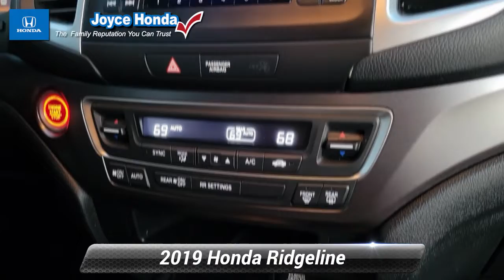Certified 2019 Honda Ridgeline Sport, Denville, NJ P04384B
Joyce Honda

This vehicle is equipped with the following features, Honda Certified, Cloth, 4.25 Axle Ratio, 4-Wheel Disc Brakes, 7 Speakers, ABS brakes, Air Conditioning, Alloy wheels, AM/FM radio, Automatic temperature control, Bluetooth Hands-Free Link, Brake assist, Bumpers: body-color, Cloth Seat Trim, Delay-off headlights, Driver door bin, Driver vanity mirror, Driver's Seat Mounted Armrest, Dual front impact airbags, Dual front side impact airbags, Electronic Stability Control, Exterior Parking Camera Rear, Four wheel independent suspension, Front anti-roll bar, Front Bucket Seats, Front dual zone A/C, Front fog lights, Front reading lights, Fully automatic headlights, Garage door transmitter: HomeLink, Illuminated entry, Low tire pressure warning, Occupant sensing airbag, Outside temperature display, Overhead airbag, Overhead console, Panic alarm, Passenger door bin, Passenger seat mounted armrest, Passenger vanity mirror, Power door mirrors, Power steering, Power windows, Radio data system, Radio: AM/FM/MP3, Rear air conditioning, Rear anti-roll bar, Rear reading lights, Rear seat center armrest, Rear step bumper, Rear window defroster, Remote keyless entry, Security system, Speed control, Speed-sensing steering, Split folding rear seat, Steering wheel mounted audio controls, Tachometer, Telescoping steering wheel, Tilt steering wheel, Traction control, Trip computer, Variably intermittent wipers, Wheels: 18"Gray-Painted Alloy, Cloth. CARFAX One-Owner. 2019 Honda Ridgeline SportHonda Details:* Transferable Warranty* Warranty Deductible: $0* Vehicle History* Roadside Assistance* Honda Care Motor Club Partner for 2 years/50,000 miles (whichever comes first.) Roadside Assistance, Trip Interruption and Concierge Service for the duration of the Certified Pre-Owned Limited Warranty. Up to two complimentary oil changes within the first year of ownership. SiriusXM 90-Day Trial (for HondaTrue Certified+ program), Vehicles purchased within New Vehicle Limited Warranty period: extends New Vehicle Limited Warranty to 4 years*/48,000 miles*. Honda Care Motor Club Partner for 1 year/12,000 miles. Up to two complimentary oil changes within the first year of ownership. SiriusXM 90-Day Trial (for HondaTrue Certified program), Honda Care Motor Club Partner for 1 year/12,000 miles. Roadside Assistance, Trip Interruption and Concierge Service for 1 year/12,000 miles (whichever occurs first) beginning at the expiration of the New Vehicle Limited Warranty, or from the date of sale of the vehicle if the New Vehicle Limited Warranty has expired at the time of sale. 2015 and newer models, Honda Roadside Assistance is available throughout the New Vehicle Limited Warranty period. One complimentary oil change within the first year of ownership. SiriusXM 90-Day free trial. (for HondaTrue Used program)* Limited Warranty: 12 Month/12,000 Mile (whichever comes first) after new car warranty expires or from certified purchase date (for HondaTrue Certified program), 60 Month/86,000 Mile (whichever comes first) from original in-service date, if purchased within new vehicle limited warranty period (for HondaTrue Certified+ program), 5,000 Mile 100-days/5000 miles(whichever comes first) after new car warranty expires or from certified purchase date (for HondaTrue Used program)* 182 Point Inspection (for HondaTrue Certified+ program), 182 Point Inspection (for HondaTrue Certified program), 112 Point Inspection (for HondaTrue Used program)* Powertrain Limited Warranty: 84 Month/100,000 Mile (whichever comes first) from original in-service date (for HondaTrue Certified program), 84 Month/100,000 Mile (whichever comes first) from original in-service date (for HondaTrue Certified+ program), 5,000 Mile 100-days/5000 miles(whichever comes first) after new car warranty expires or from certified purchase date (for HondaTrue Used program)Are you looking for a reliable used vehicle near your home in Randol

[RLVID:11953:146f39390f36392e:70e33c77df462260:1]